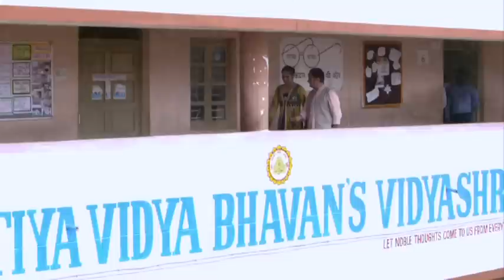Har Ghar Kucch Kehta Hai: Season 3 Episode 3 - Saina Nehwal